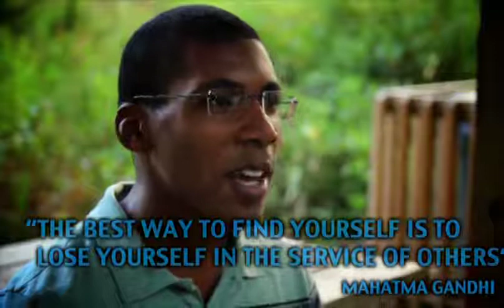2013 POC AWARDS WINNERS FOR WI ORGBON